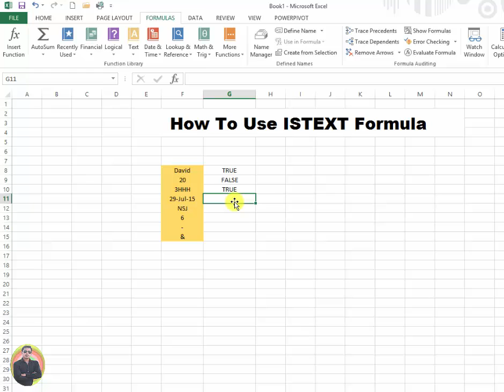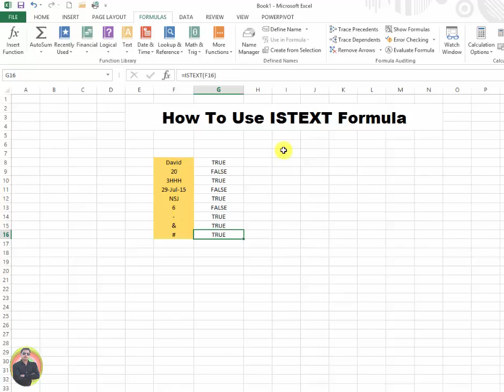How To Use ISTEXT Formula in MS Excel 2013 Tutorial p200 Urdu Hindi